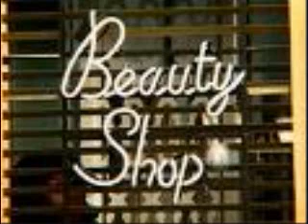Beauty Shop (Lollipop Parody)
Ms. Antie Mae New video for her parody to the hit song lollipop by lil wayne

Lyrics:

Hey
Ms. Antie Mae
Said bout to get a new do
So im bout to get a new do
Im going down the beauty shop
bout to go go go go go to beauty shop
bout to go down to the beauty shop
im bout to get a new do

Chorus:
Antie want some weave
with curly tracks down to my knees
my hair style bout to change
but nothing to strange
i might just get a bang
I said i want some weave

Verse
Because livin with this hair is no furn
this mess is damaged like danity kurn
my stylist said i might need to get a perm
she left it in too long and now my scalp burn
and now im just sittin waitin up in her chur
she opened up a brand new pack of some hur
it can straight from indiur
she braided it up and now it hurt hurt

Now my head itchin in this beauty shop
damn i still sittin in this beauty shop
im gettin mad up in this beauty shop
im bout to cuss up in this beauty

cuz i said i want some weave

Verse:
well um i still just sittin here
waitin on this hair styler
she almost done
she puttin the glue and stuff in
umm hmmm glue
oh no  baby oh uhh uhh
this up-do i got aint shit
oh hell to the nawl
i do not want this
for $85 huh bullshit
got me looking like a damn fishpit
i dont like twist and i dont like wraps
i want a refund need to get my money back
i need a refund heffa gimme my money back
u better gimme my money back or ima attack.

because i said i want some weave

u know what im bout to git git git git git up out this beauty shop
im bout to walk right up out this damn beauty shop
lawd cuz it aint shit up in this beauty shop
im bout to get a new do from somewhere else